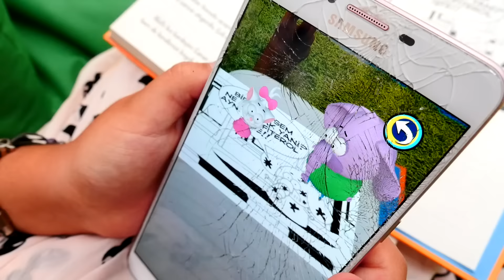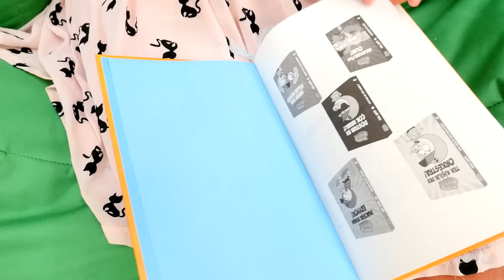Kral Şakir kitap uygulaması. Anne kızı ile bulgur salatası yapıyorlar. Eğitici video.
Kral Şakir kitap uygulamasını çok seviyoruz, fakat artık karnımız acıkmış. Bugün çok kolay çocuk yapabileceği bir yemek tarifi öğreneceğiz. Besleyici bulgur salatası! Bize köftelik bulgur, biber, domates, yeşillik, zeytin yağı ve salça lazım. Başlayalım! Eminiz ki harika olacak! Bizimle yapanlara da şimdiden afiyet olsun!
MiniBiz -  eğlenceli ve eğitici videolar!

Daha çok video izlemek ister misin? Buraya tıkla!